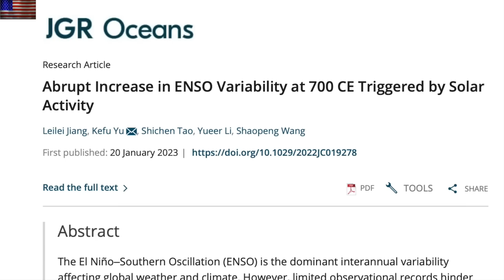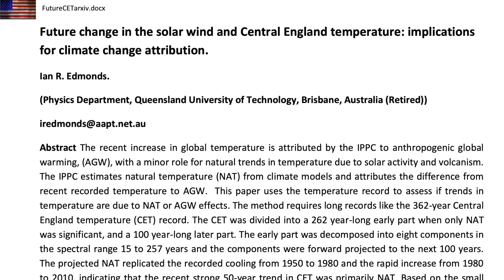Comet Will Survive the Sun, Space Eye Candy | S0 News Jan.31.2023